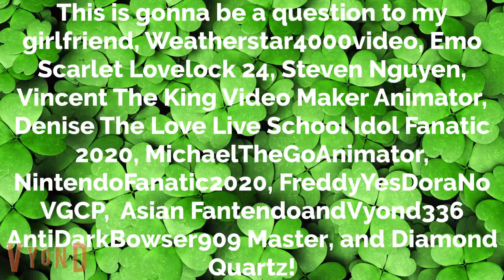Q To My GF, W4000V, ESL24, SN, VTKVMA, DTLLSIF2020, MTGA, NF2020, FYDN VGCP, AFV336 AD909 M, And DQ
GF=Girlfriend
WS4000V=Weatherstar4000video
ESL24=Emo Scarlet Lovelock 24
SN=Steven Nguyen
VTKVMA=Vincent The King Video Maker Animator
DTLLSIF2020=Denise The Love Live School Idol Fanatic 2020
MTGA=MichaelTheGoAnimator
NF2020=NintendoFanatic2020
FYDN VGCP=FreddyYesDoraNo VGCP
AFV336 AD909 M=Asian FantendoAndVyond 336 AntiDarkBowser 909 Master
A945=AndroidCrystalGamer945
Q=Question